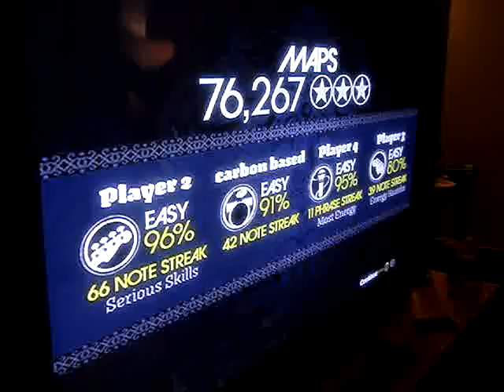The Ladiez Pt. 2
The first Eflat all girl band rocking again.